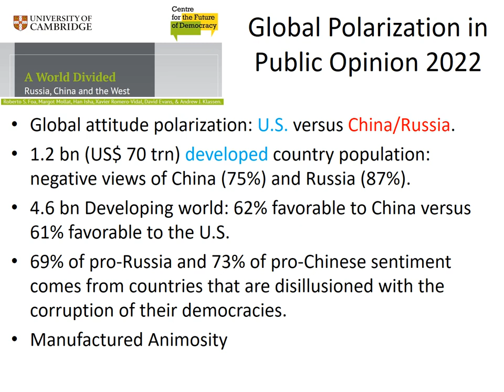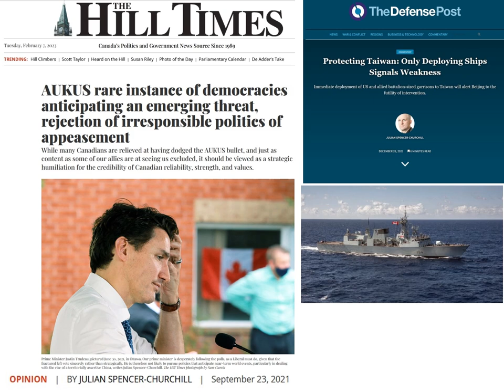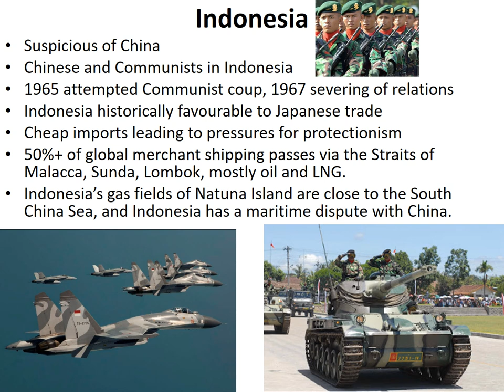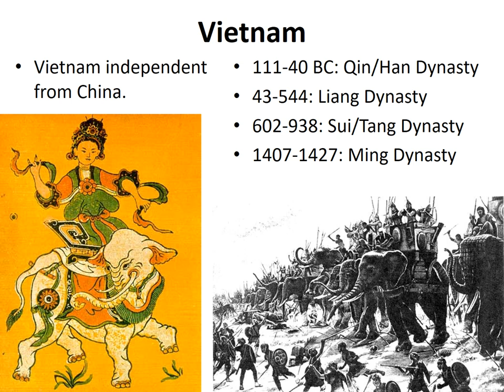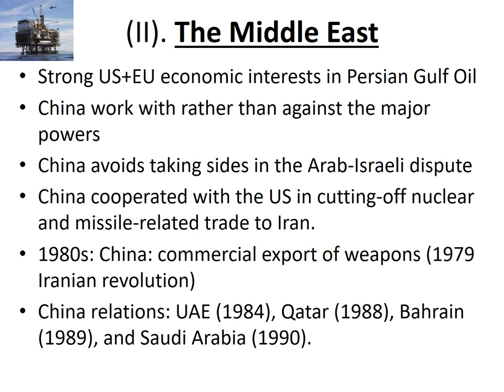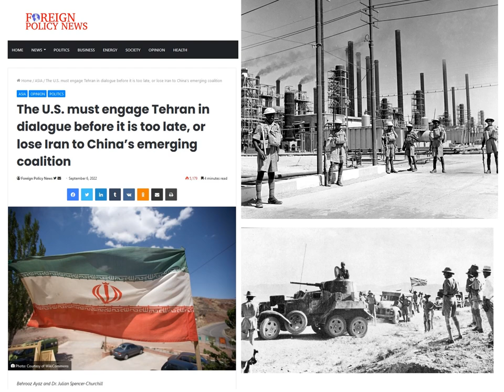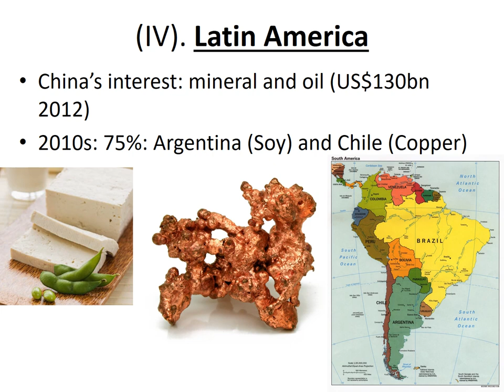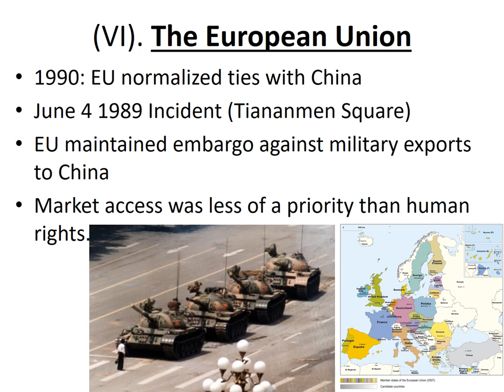006 Strategic Studies of China - Lect 21 - China's Influence Abroad